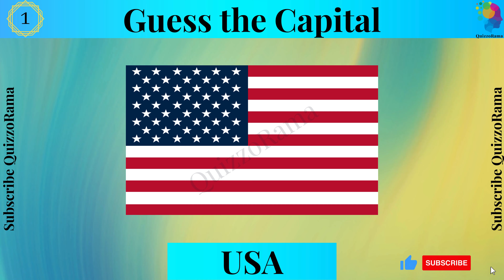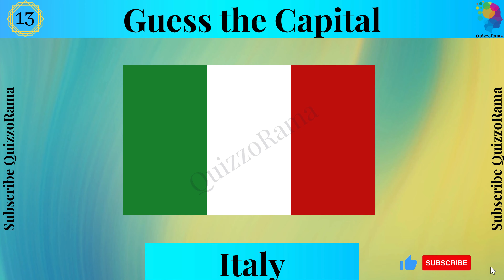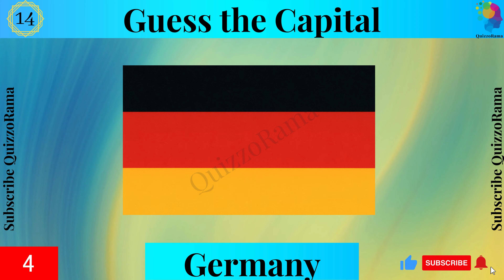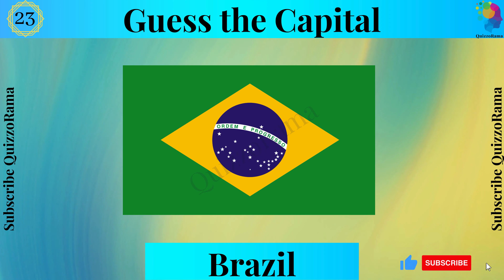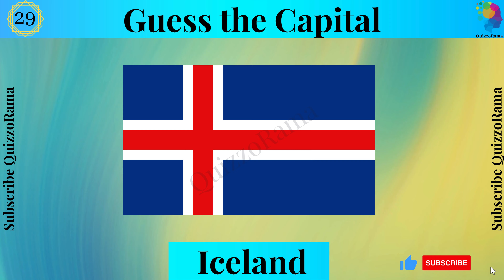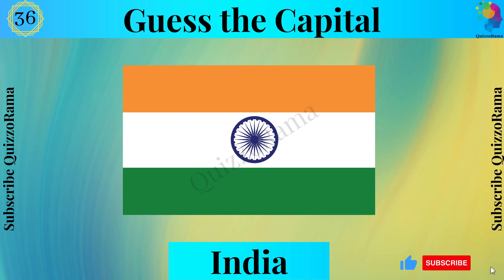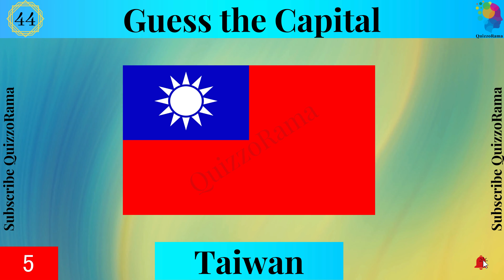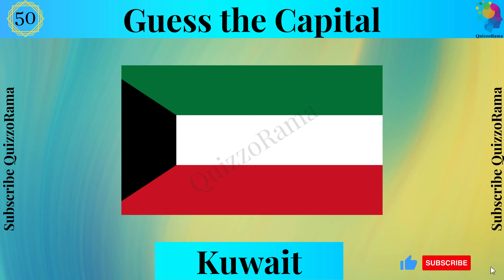Guess The Capital City Of The Country | Capital City Quiz 🌍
Quizzorama presents Guess The Capital City Of The Country |  Capital City Quiz 🌍 Let's see who can guess the capital city of the country in this super exciting capital city quiz!